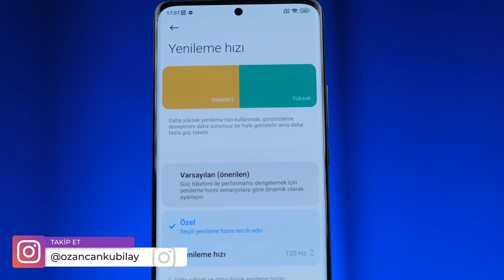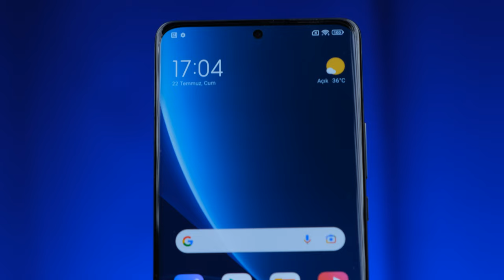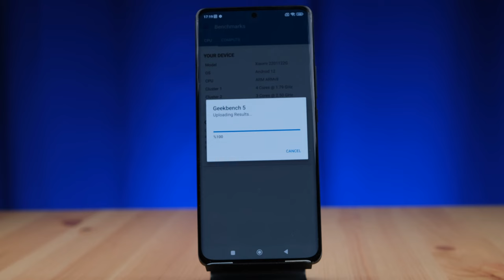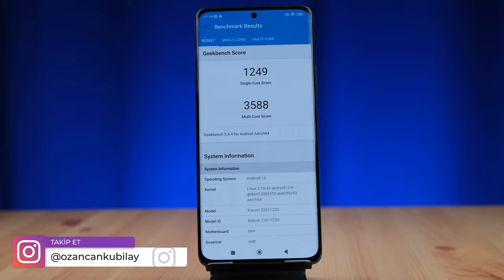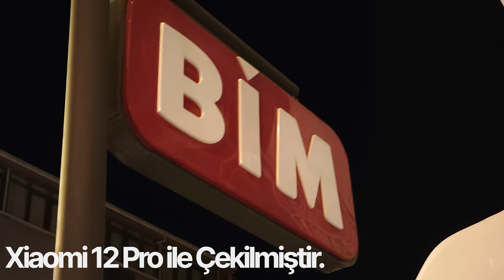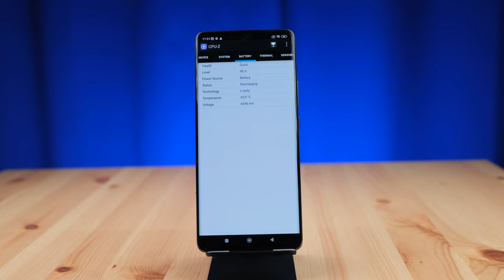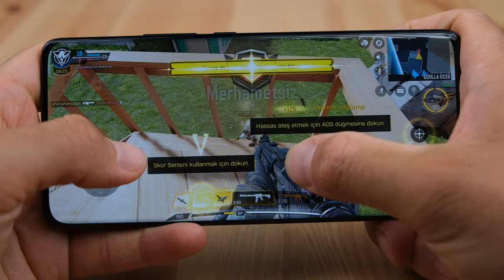Türkiye'deki EN PAHALI Xiaomi Telefon! | Xiaomi 12 Pro İnceleme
Xiaomi 12 Pro inceleme videosunda Xiaomi 12 Pro özellikleri, fiyatı ve görüşlerimin yer aldığı incelemesi ile karşınızdayım. Xiaomi 12 Pro hakkında tüm merak ettiğiniz sorulara bu videoda yanıt veriyor olduğumu düşünüyorum. Xiaomi 12 Pro Kutu açılışı ve kutu içeriği konularına da değindiğim bu videoda tarafsız bir şekilde telefonu sizlere aktardım. Yorumlar bölümünden cihaz hakkında aklınıza takılanları sormayı unutmayın.

Xiaomi 12 Pro Özellikleri
Ekran: 6.73 inç LTPO OLED, 120 Hz yenileme hızı
İşlemci: Qualcomm Snapdragon 8 Gen 1
RAM: 12 GB + 3  GB
Depolama Alanı: 256 GB
Ön Kamera: 32 MP
Arka Kamera: 50 MP ana, 50 MP Ultra Geniş Açı, 50 MP Telefoto Lens
​Bağlantı: Type-C
İşletim Sistemi: Android 12
Batarya: 4.600 mAh, 120W hızlı şarj